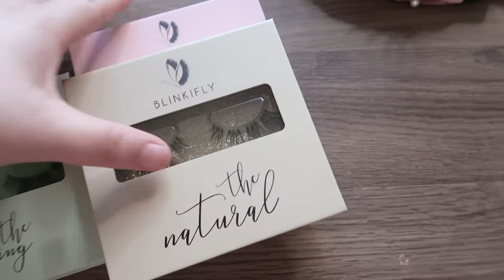Vlogmas Day 2 - Black Friday Haul!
Unboxing my Black Friday Haul & doing a mini try on (plus size!). Happy Vlogmas Day 2.